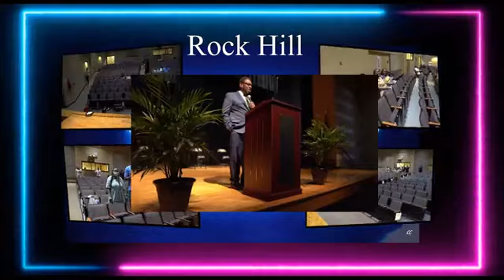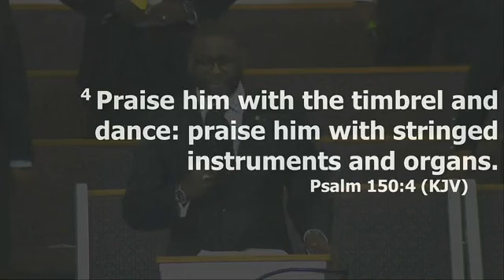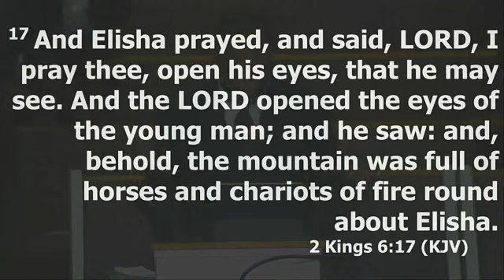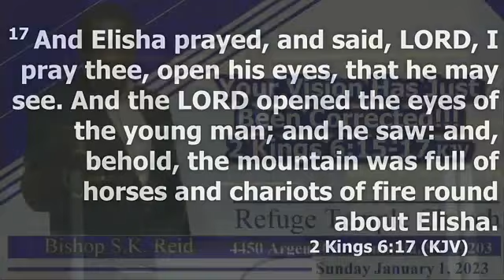January 01, 2023 - Bishop Sylvester Reid / Refuge Temple COOLJC - Columbia, SC